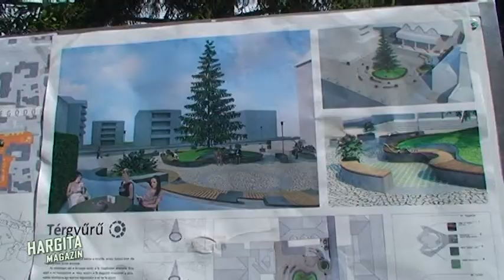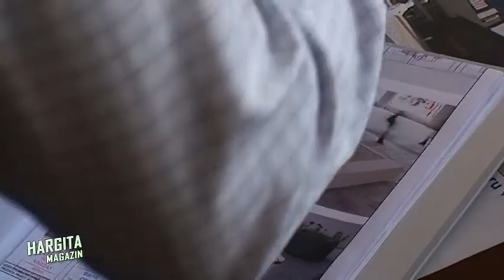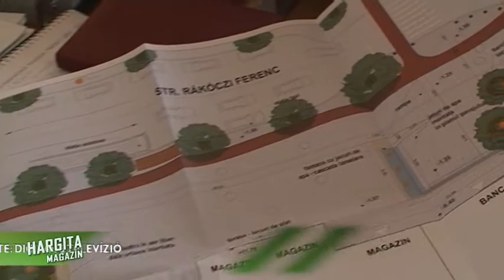Hargita magazin 2015 02 18